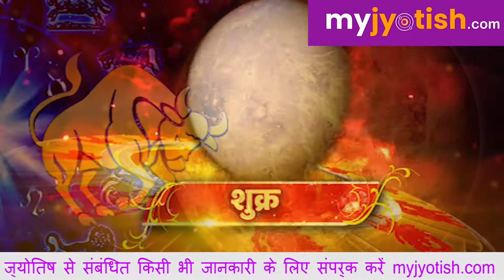आपके कुंडली में है शुक्र तो होगा ये प्रभाव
ज्योतिश्चार्य आपकी  कुंडली को देख कर आपकी दशा और दिशा का पता लगते हैं,
शुक्र अगर आपके कुंडली में है तो वो आपको लाभ और हानि दोनों प्रदान करता है.